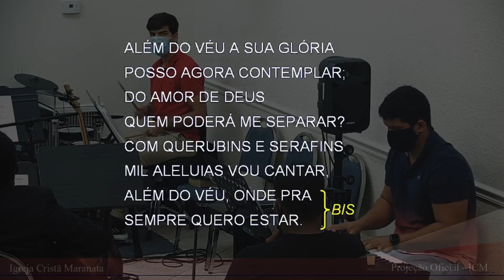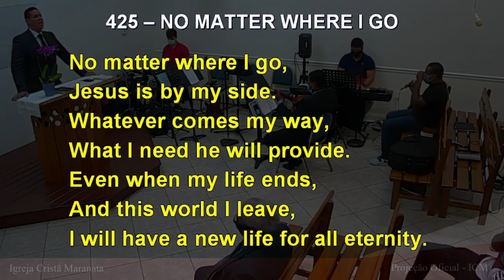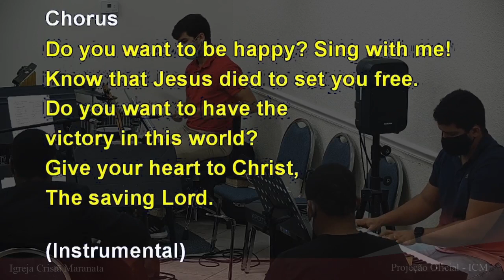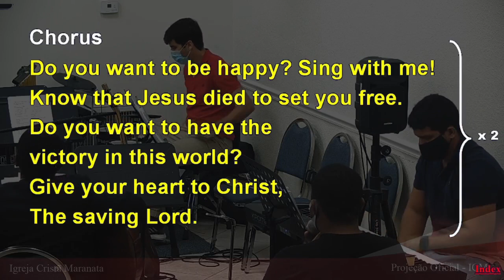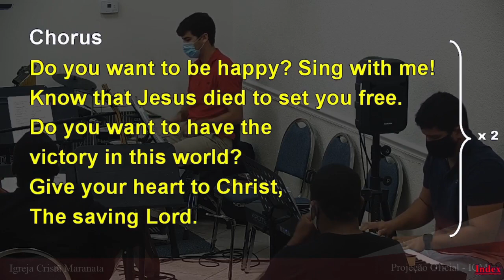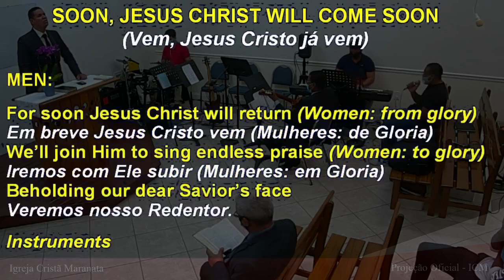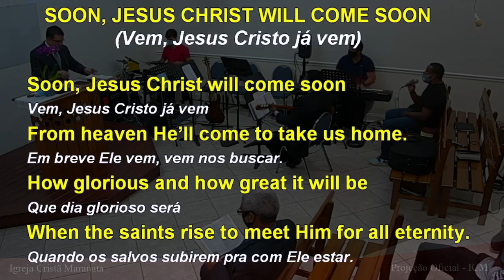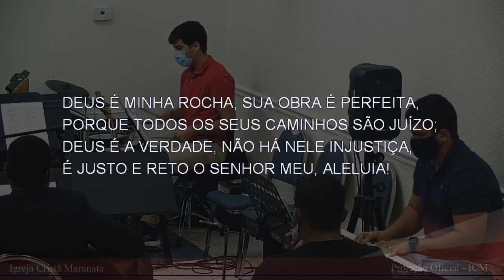Culto de Sábado (2020-11-14) Maranatha (Pompano Beach, Florida)